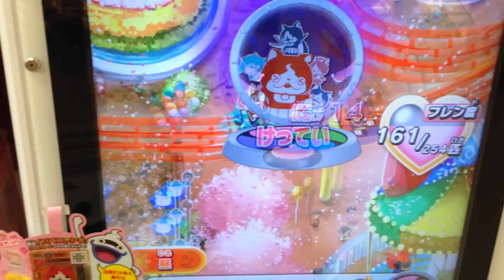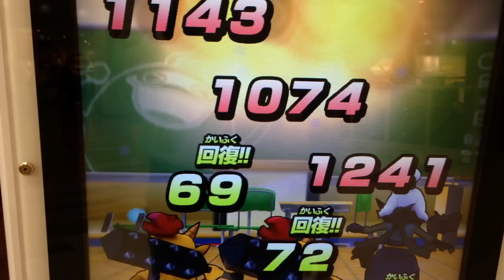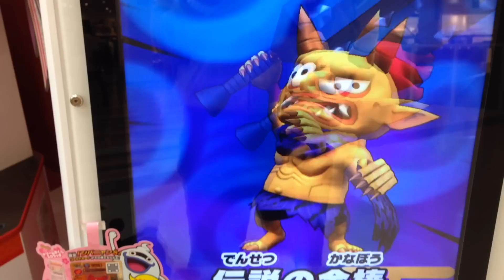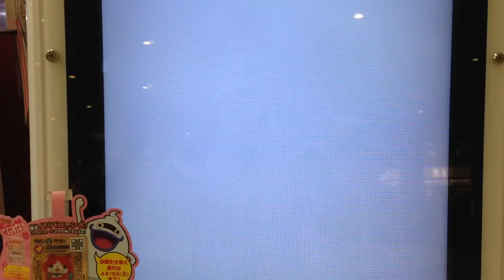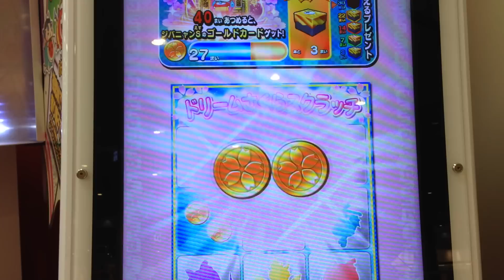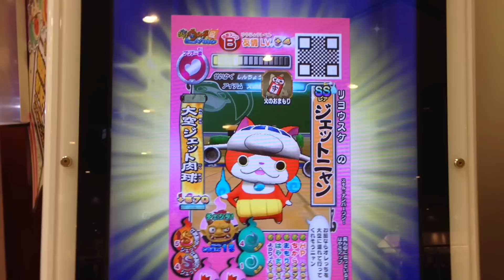ともだちウキウキペディア第7弾 ３度目のバトル ロボニャンF型、ジェットニャン 第7弾ニャンジャータウン 妖怪ウォッチ